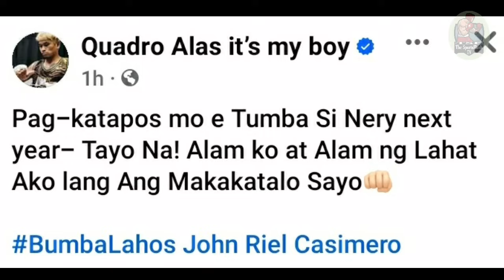INOUE PAYAG NA! CASIMERO NAKAHANDA sa LABAN MAGBABALIK NA | NERY Nakaabang Narin Kay Inoue